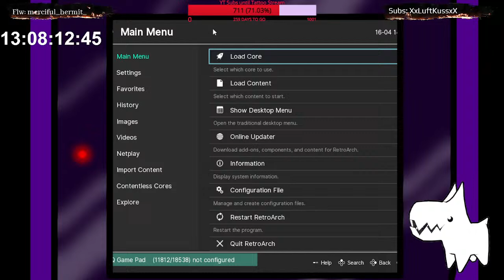Thanos Challenge - The Ultimate Pokemon Nuzlocke Gauntlet - Day 122, Silver Version (5/34) - A2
THE CHALLENGE IS TO COMPLETE ALL MAINLINE SERIES POKEMON GAMES IN THE NUZLOCKE RESTRICTED FORMAT.  THIS INCLUDES THE FOLLOWING:

1) RED
2) BLUE
3) YELLOW
4) GOLD
5) SILVER
6) CRYSTAL
7) RUBY
8) SAPPHIRE
9) FIRE RED
10) LEAF GREEN
11) EMERALD
12) DIAMOND
13) PEARL
14) PLATINUM
15) HEART GOLD
16) SOUL SILVER
17) BLACK
18) WHITE
19) BLACK 2
20) WHITE 2
21) X
22) Y
23) OMEGA RUBY
24) ALPHA SAPPHIRE
25) SUN
26) MOON
27) ULTRA SUN
28) ULTRA MOON
29) SWORD
30) SHIELD
31) BRILLIANT DIAMOND
32) SHINING PEARL
33) SCARLET
34) VIOLET
35) LEFT BLANK BUT TO INCLUDE ANY FURTHER RELEASES THAT COME UP WHILE THE CHALLENGE IS ACTIVE

RULES:

BASIC RULES

1) LIMITED ENCOUNTERS - PLAYER MAY ONLY CATCH FIRST WILD IN EACH AREA (ROUTE). IF THE WILD ESCAPES OR FAINTS, IT IS CONSIDERED A MISSED ENCOUNTER AND YOU CANNOT GET ANOTHER ATTEMPT.
2) IF A POKEMON IS FAINTED, IT IS CONSIDERED DEAD AND MUST BE RELEASED
3) MANDATORY NICKNAMES
4) MUST WRITE DOWN LOCATIONS AS ENTERED AND POKEMON CAUGHT OR ENCOUNTERED TO ENSURE CONTINUITY
5) GIFT POKEMON WILL BE UP TO THE COMMUNITY TO ACCEPT OR REJECT.
6) NO RESETTING TO UNDO ISSUES OR PROBLEMS, UNLESS TECHNICAL ISSUES OR PROBLEMS.  IF A POKEMON IS ENCOUNTERED PRIOR TO THIS, IT IS CONSIDERED AS AN ENCOUNTER *SEE RULE 1*
7) NO CHEATING.
8) A BLACK/WHITE OUT IS CONSIDERED GAME OVER AND THE CHALLENGE MUST BE STARTED FROM GAME 1
9) TRADING IN GAME TO AN NPC IS FINE, BUT COUNTS AGAINST THE ROUTE/AREA RULE *SEE RULE 1* AND YOU CANNOT GO FOR A WILD POKEMON ATTEMPT
10) WRITE DOWN ALL RELEASED POKEMON AND KEEP A TIME OF DEATH AND CAUSE OF DEATH
AMENDMENT 1) DUPLICATE CLAUSE - A DUPLICATE POKEMON MAY NOT BE CAUGHT, SO ANY POKEMON THAT IS ALREADY CAUGHT IN TEAM, WILL NOT COUNT AGAINST THE ENCOUNTER, OTHERWISE THIS WOULD LEAD TO MANY DEAD ENCOUNTER CHANCES.
AMENDMENT 2) SAFARI ZONE COUNTS AS ONE ENCOUNTER PER AREA.
AMENDMENT 3) LOCATIONS WHERE THE CHANCE OF CATCHING OR OBTAINING TWO POKEMON FROM ONE AREA WILL BE DECIDED BY COIN FLIP.  ONE SIDE WILL BE MULTIPLE ENCOUNTERS AND THHE OTHER WILL BE NO ENCOUNTERS.

POSSIBLE OPTIONS FOR FUTURE

- ALLOWING STREAMLOOTS TURN INTO TO AFFECT GAMEPLAY OR BATTLES
- LEVEL RESTRICTIONS - MAY NOT PASS THE LEVEL OF THE HIGHEST POKEMON OF A GYM LEADER
- NO ITEMS
- CHALLENGE MODE
- GENERATIONAL GENOCIDE (ANY POKEMON KILLED CAN NO LONGER BE USED IN ANY FUTURE GAME)